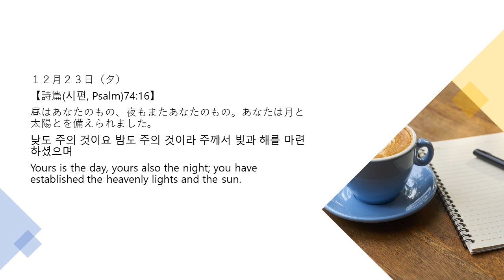12月23日夕 365日のみことば朝に夕に